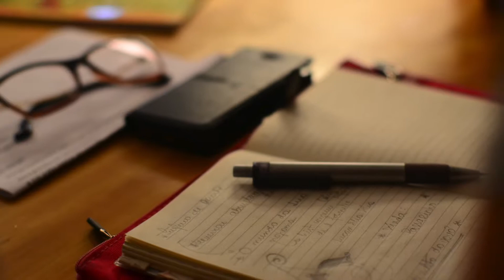RESUMO DE OUTUBRO18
Resumo de Outubro 2018 aqui no Guará Estúdio. Curso de Aquarela, Guache, Acrílica com Wagner Zuri e Isadora Rusche. Curso de Ilustração Infanto Juvenil com Vanessa Prezoto. Curso de Character Design com Marcos Silva. Curso de Projeto de Livro Ilustrado. Curso de Bordado Livre com Ana Santos. Curso de Quadrinhos Independente com Rodolfo Oliveira. Curso de Caligrafia com Caneta Brush com Rommel Okuma e Curso de Gravura com Luiz Henrique